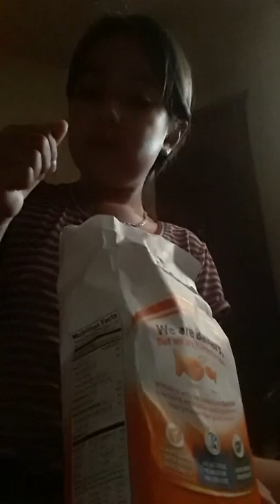Normal vlog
Hi